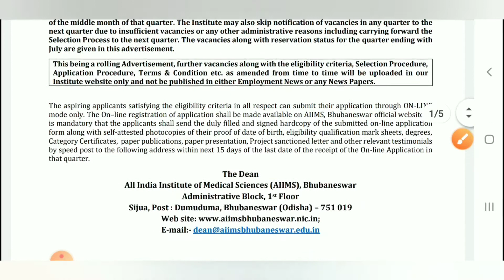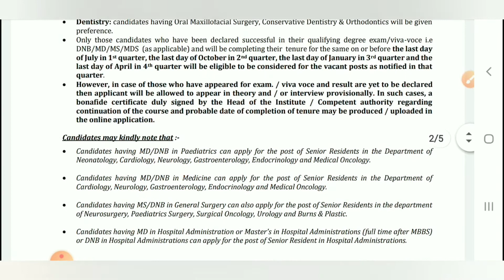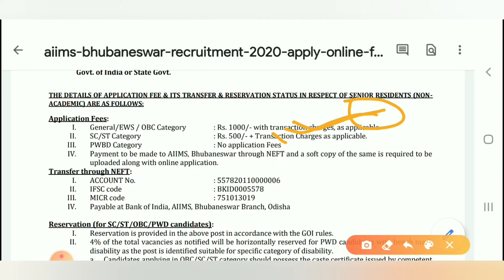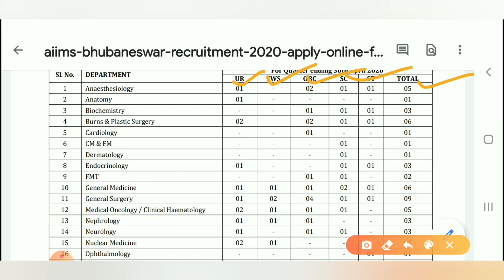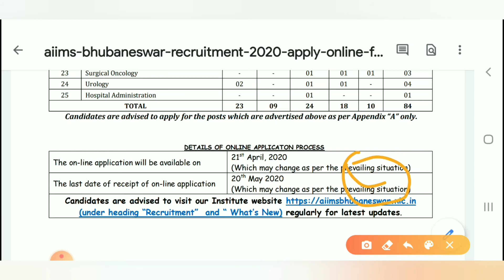AIIMS Bhubaneswar Recruitment 2020|| Apply Online 84 Senior Resident Vacancies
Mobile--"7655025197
10th pass job
12thpassjob
Graduation job
Engineering job
ITI job
All types of job